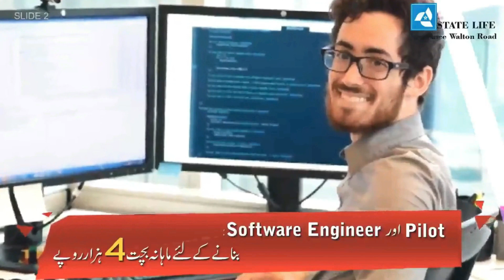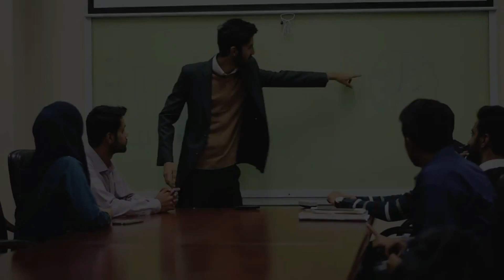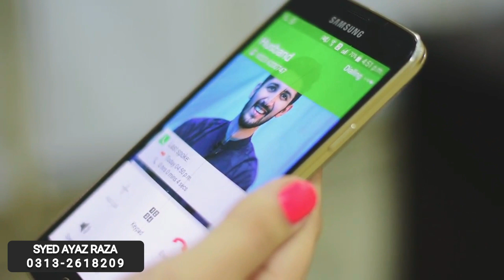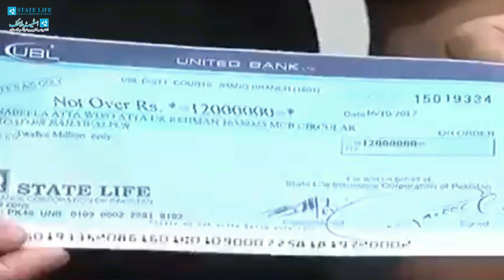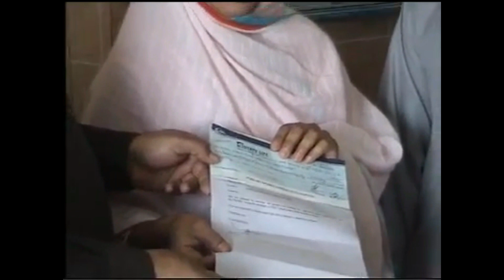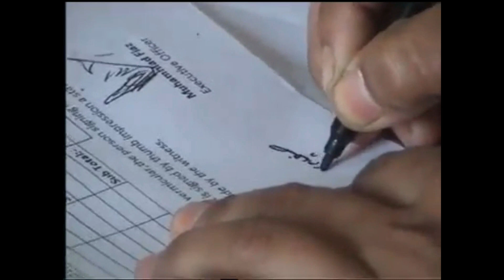What is Insurance? | State Life Insurance 2021 Plans | State Life Insurance Saving Policy 2021